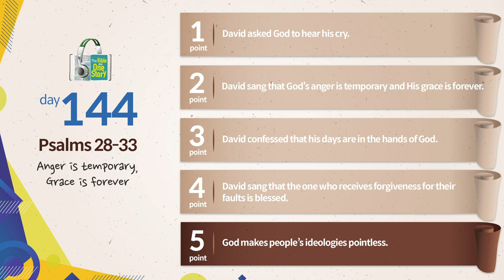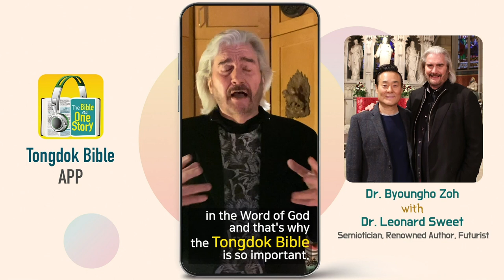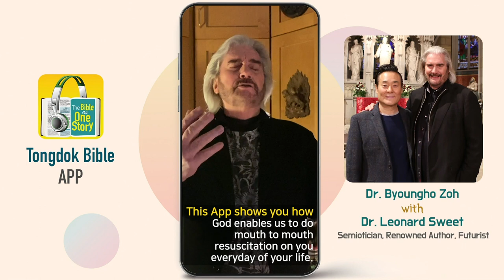Tongdok Bible | Day 144 | Psalms 28-33 | Anger is temporary, Grace is forever | Dr.Byoungho Zoh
Anger is temporary, Grace is forever
David always experienced God in his life who was a true protector and refuge and put this assurance and faith in his songs.